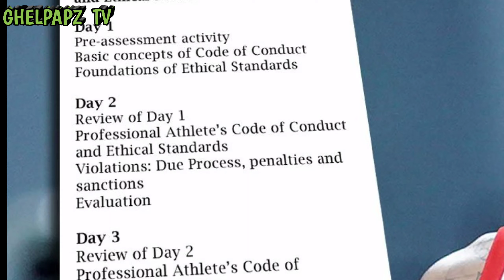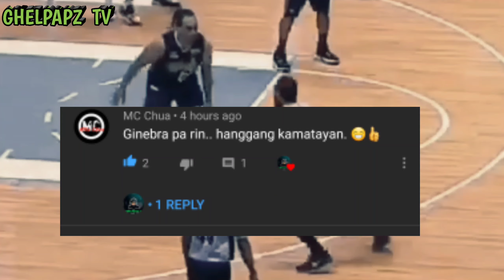GINEBRA VS MAGNOLIA SCHEDULE NILABAS NA ! | CALVIN ABUEVA MAKAKALARO NABA? | PBA BUBBLE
Manila classico schedule nailabas na ... ang inaabangang laban sa pagitan ng GINEBRA at MAGNOLIA ay magaganap na ngayong PBA BUBBLE .CALVIN ABUEVA makakalaro na kaya?

Credits to ESPN 5, FIBA, PBA, NBA, ABL, ABS-CBN Sports, SPIN.PH and other respectful owners of the images and videos that has been used in this video..I only used bits and pieces of videos to get the point across where necessary.

Ginebra vs magnolia
Ginebra
magnolia
calvin abueva
manila classico
pba bubble
pba schedule